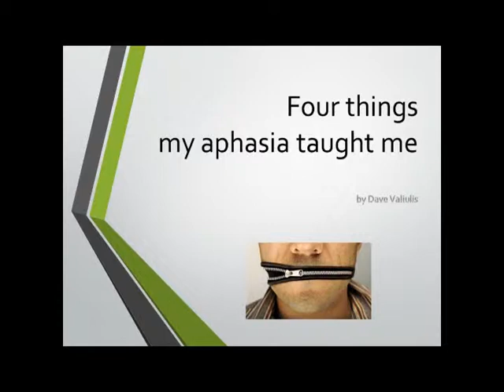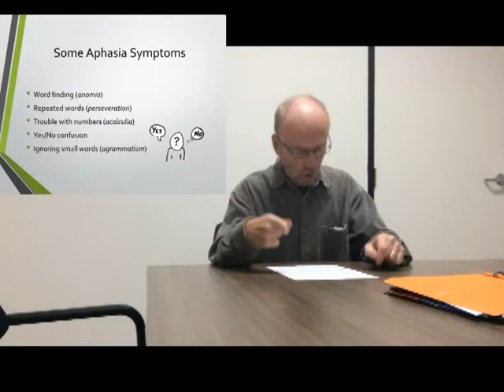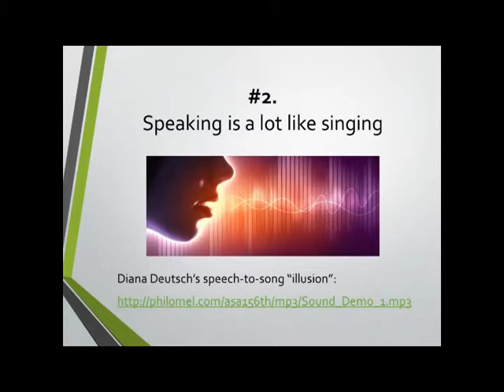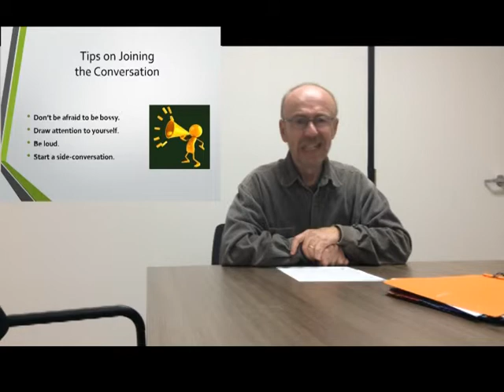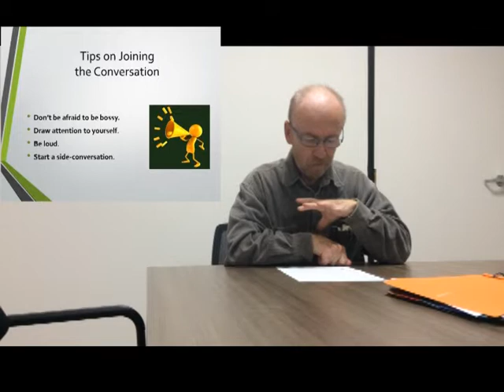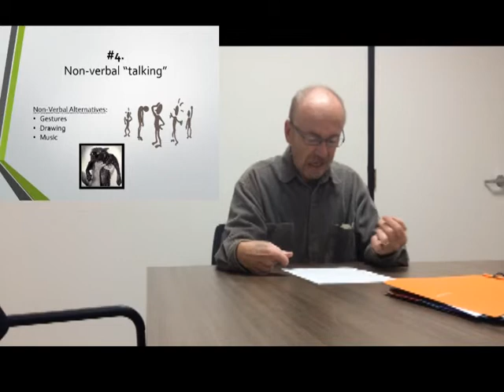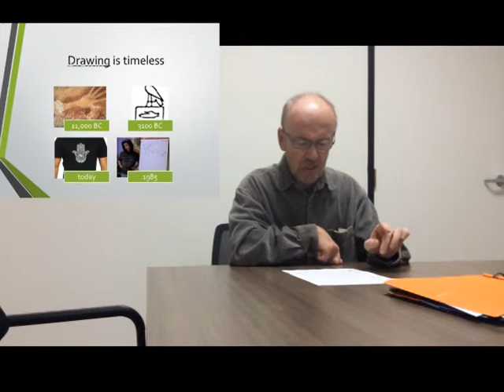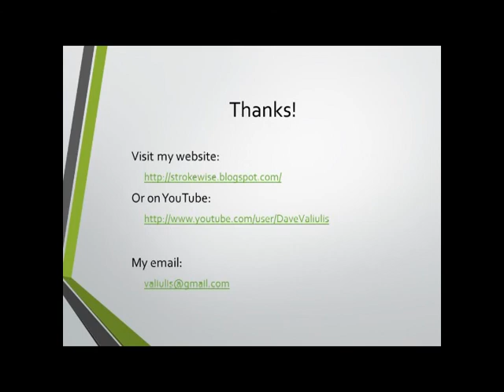4things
Practicing a talk about 4 things that my aphasia has taught me about language and life